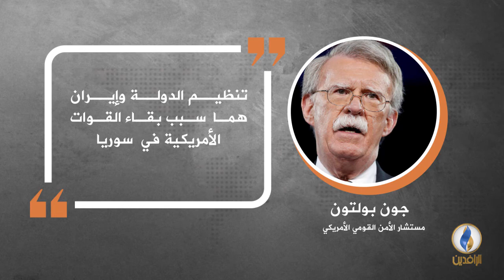في دقيقة .. أبرز التصريحات الصحفية ليوم الأربعاء